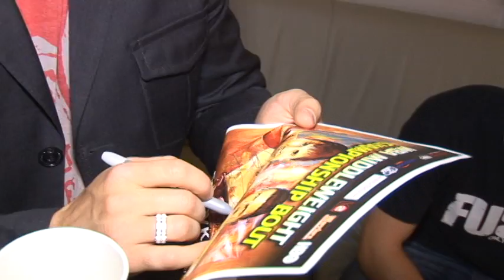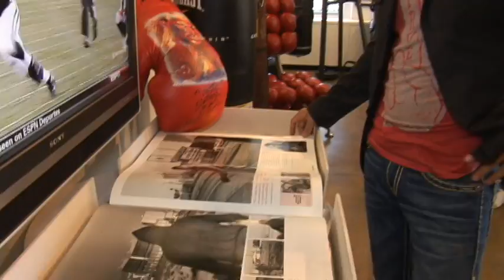Gennady Golovkin - Proksa in New York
GENNADY GOLOVKIN IN PREPARATION FOR THE GRZEGORZ PROKSA MIDDLEWEIGHT TITLE FIGHT IN NEW YORK.